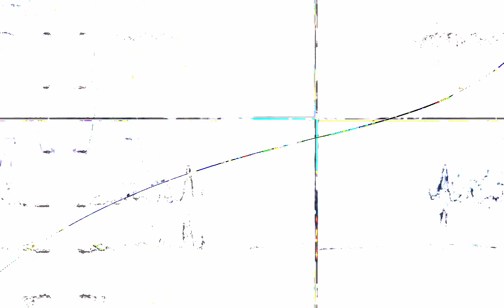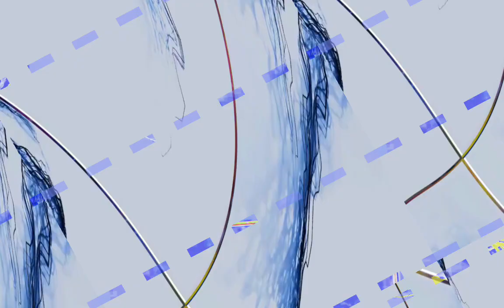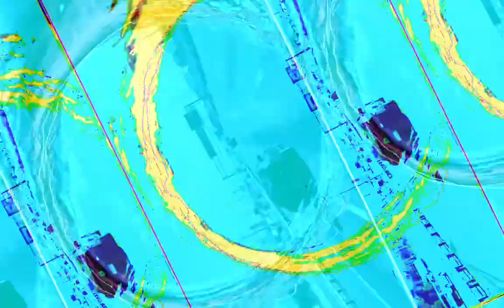[EPILEPSY WARNING] Movie 23 10 30 13h24m58s